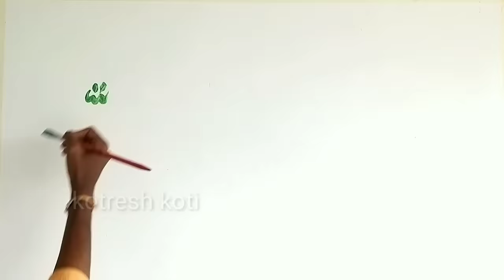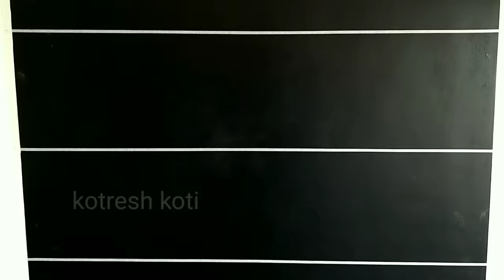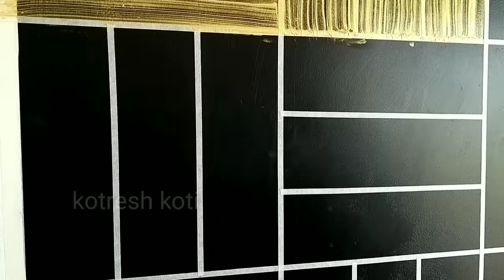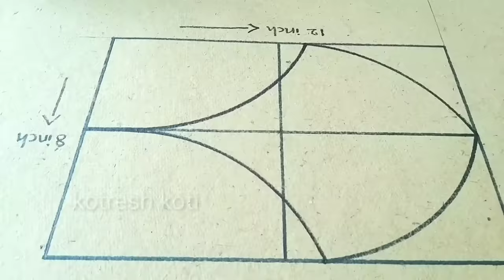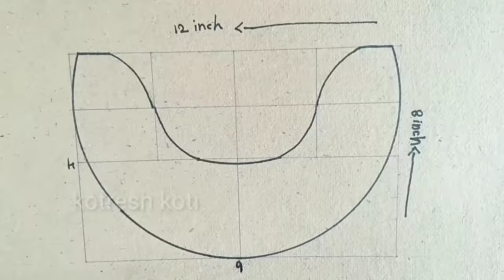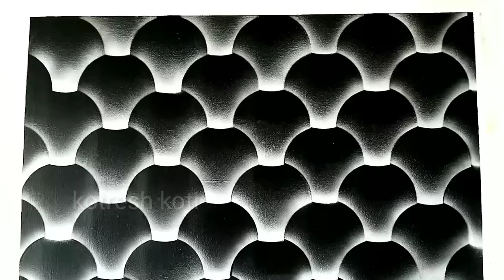💡14 perfect and easy wall painting desigs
Drywall hand sander